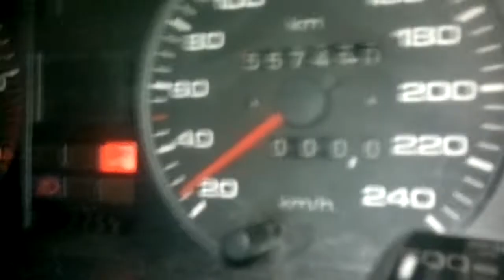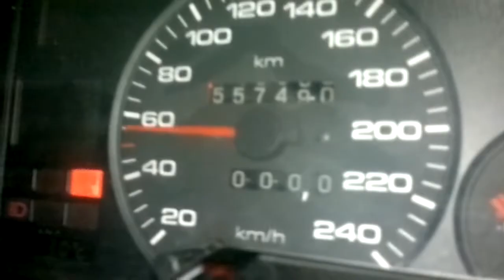Audi 100 2.5 TDI Acceleration (0-90)